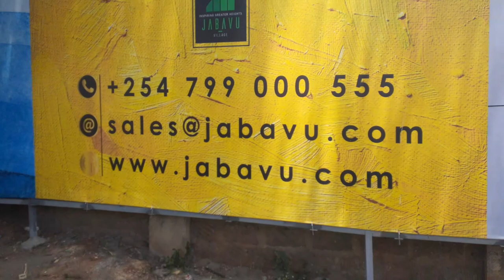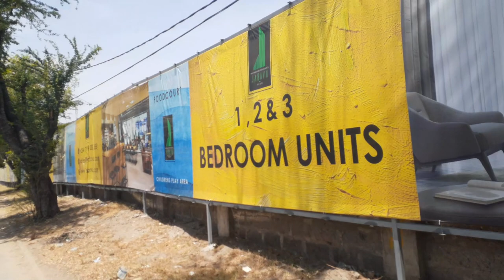MOMBASA VLOG || MOMBASA KENYA STREET 2022 TOWN TOUR || Likoni To Buxton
Mombasa is the Second largest city in Kenya and its located across the Indian Ocean,  Mombasa has different town like Bamburi Mtambo, bamburi Fisheries, Shanzu, Nyali, Kisauni Kiembeni, Bombolulu, Kongowea,  Mvita, Changamwe,  Miritini, Likoni, Kinzigo, kibokoni/old town, Buxton, majengo and many more. Today i will Mainly focus with the city centre. This video was filmed some days before the new mombasa road traffic of one way.